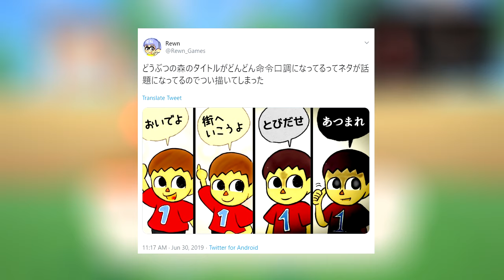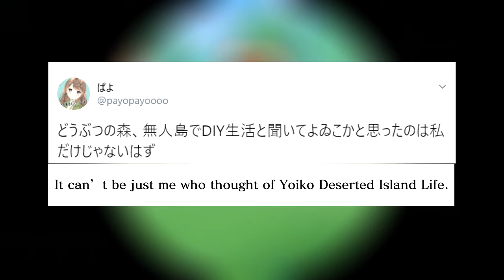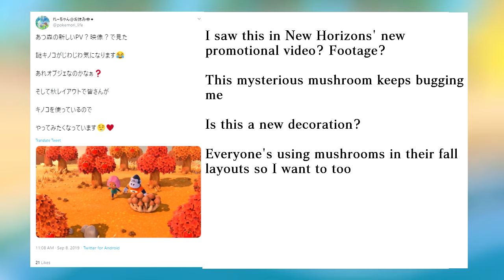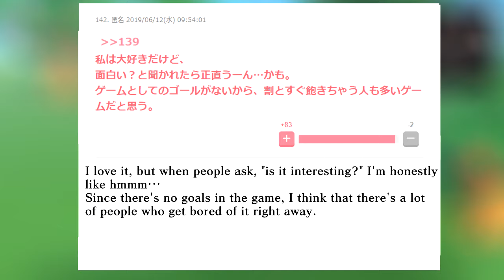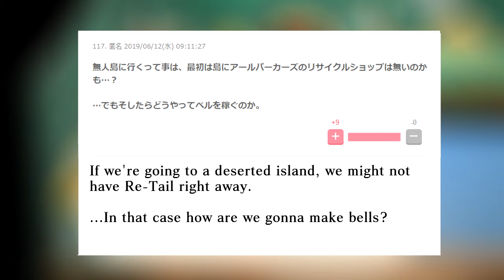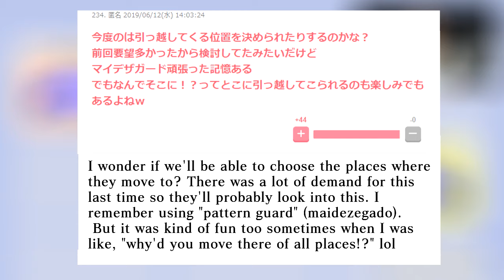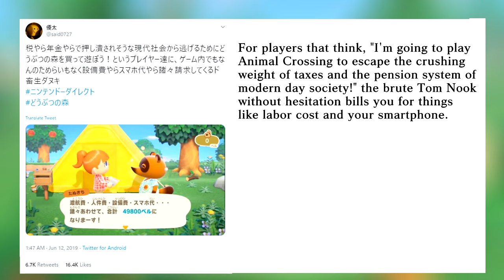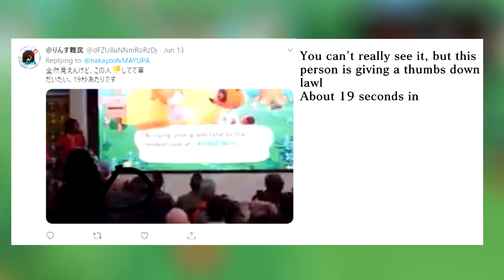Animal Crossing New Horizons: Japanese Reactions and Memes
While the Japanese side of the internet has the same information on Animal Crossing New Horizons as any other we can still see some differences in how things are interpreted. I went through comments made following the E3 announcement and the September Nintendo Direct and added translations so that we can take a look at what has been brought up in the last few months.

I'm StarlitGlitch, and as you can see I enjoy talking about of video games, especially Animal Crossing. When it comes to let's plays, I like going through my childhood favorites and providing in-depth information on the game including differences with the original Japanese version of the games and fun facts. I hope to see you again!